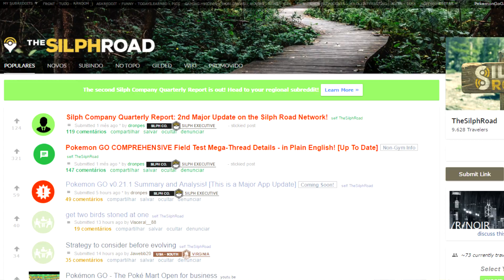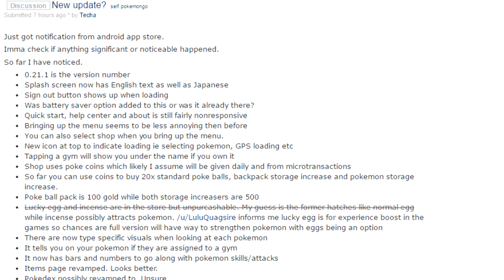Pokemon Go Beta 0 21 1 Atualizado - Novidades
Pokemon Go Gameplay trazendo para vocês mais notícias! Nosso parceirão do time GeO soltou uma gameplay TOP do novo mercado dentro do jogo Pokemon Go. Confiram a atualização do beta 0.21.1 e suas novidades.

PokeAmigos!

Tem notícias frescas que ainda não foram postadas aqui?

Para participar do Time GeO todos os números estão na descrição deste vídeo ou no nosso Fan Page Oficial do Facebook